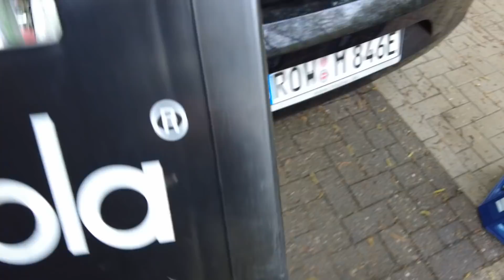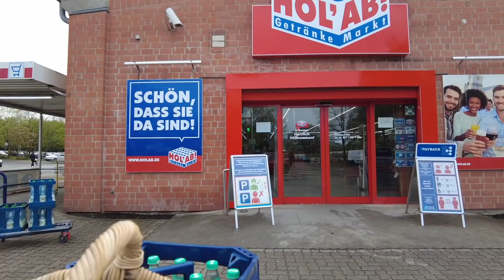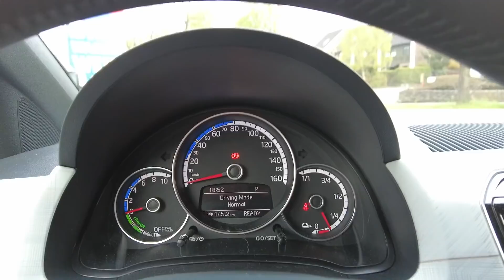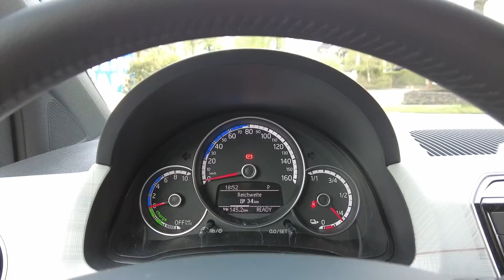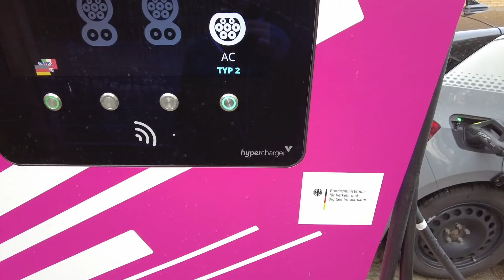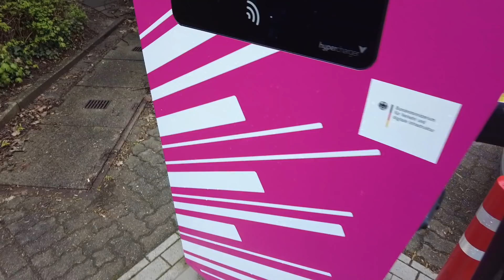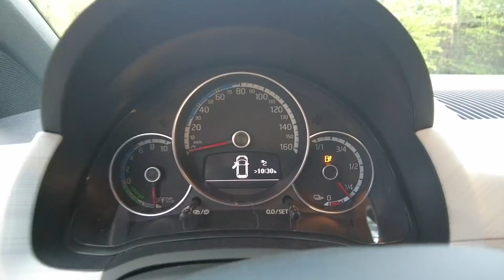Mit dem Mii Electric zum Getränkemarkt - was geht rein? - Dennis hat Ladefrust! Alltagstest #8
In dieser Serie teste ich den Seat Mii Electric auf seine Alltagstauglichkeit.

Den Testwagen habe ich bei der Firma Maske Fleet GmbH gemietet.

Benutzt gerne auch Holger Link:
Link Holger Laudeley: